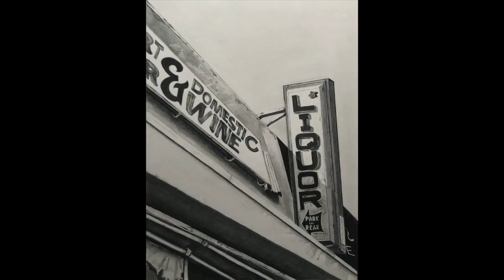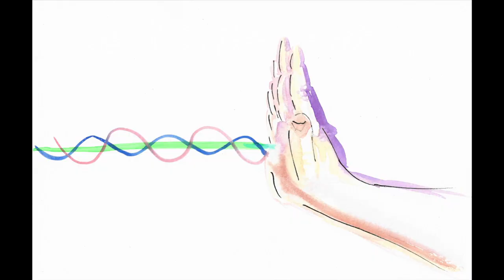KidScoop Media interviews Alyssa Mannis on Projecting Possibilities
KidScoop Media interviews Alyssa Mannis on Projecting Possibilities at Helms Bakery in Culver City.